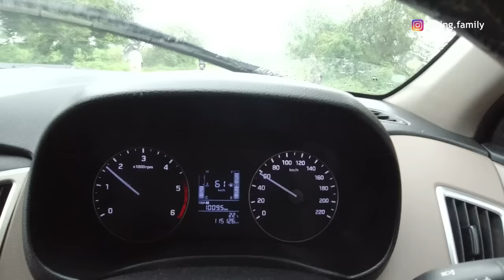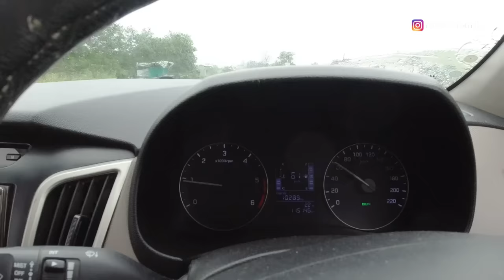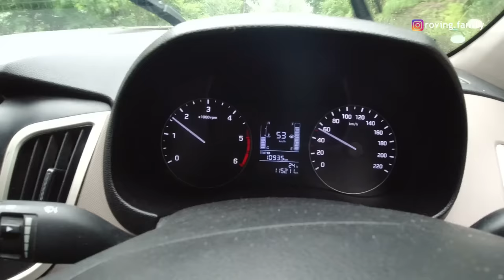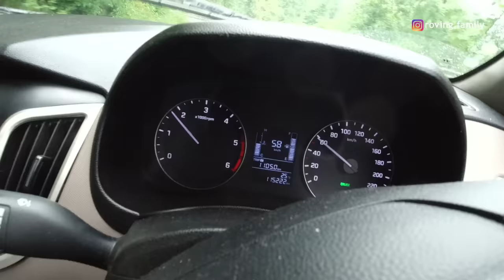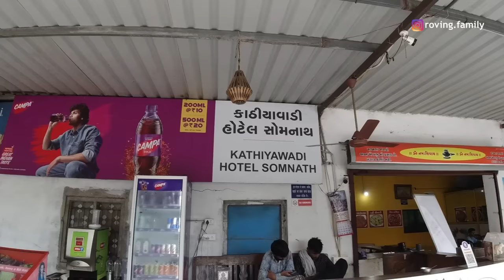The Most Scenic Drive of This Road Trip | Nashik Saputara Vansda | Roving Family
We traveled from Nashik to Saputara hill station in monsoon. This road is very scenic and we enjoyed every part of it. At Vansda we had a delicious kathiyawadi lunch at Hotel Somnath.

Namaste
I am Ravi, a teacher by profession. My wife Veena is a homemaker. We love traveling and have been doing road trips for the last 14 years.
Roving Family